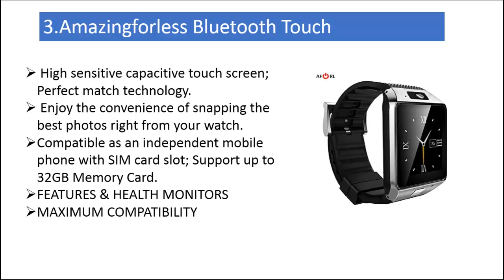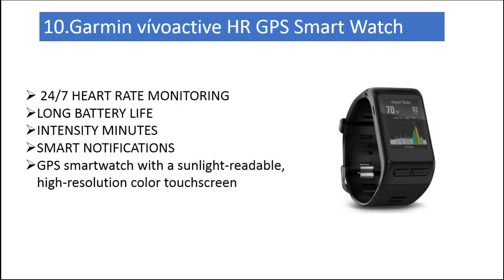Best smart Watches phones 2017/top 10 smart Watches phones 2017.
Best smart Watches phones 2017.When we first reviewed the Huawei Watch, we called it the slickest looking Android Wear smartwatch but lamented that those looks came at a premium. Fast forward a few months and the price has tumbled and, given it plays nicely with the new Mode interchangeable bands and can run the preview of Wear 2.0, it's now our top pick from Google's stable.